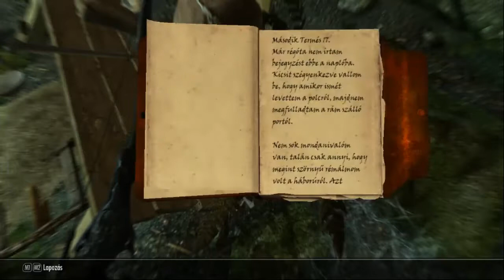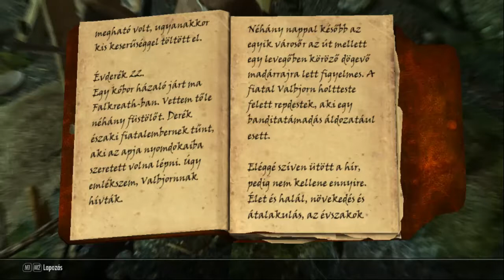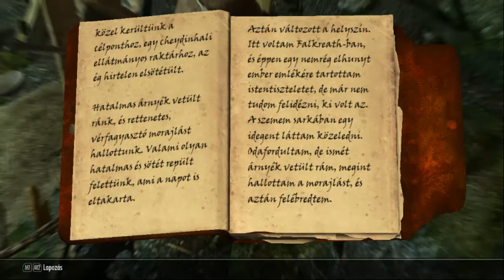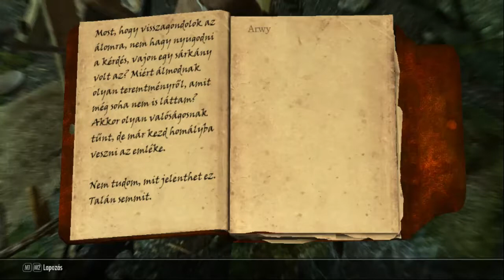Skyrim - 74. rész (Falkrearth, A holdfény átka)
Falkrearthba megyünk küldetésezni, felfedezni a világot! :)